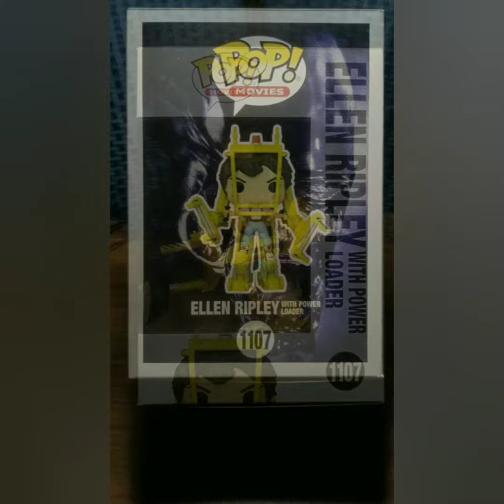POP! MOVIES ALIENS ELLEN RIPLEY ON POWER LOADER FUNKO POP! #1107 .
NEW TO MY COLLECTIONS: POP! MOVIES: ALIENS ELLEN RIPLEY ON POWER LOADER FUNKO POP! #1107. AWESOME FUNKO POP LOVE THE MOVIE GROWING UP ITS ONE OF THE GREATEST MOVIE TO WATCH. LOVE EVERY DETAILS OF IT...IT'S AWESOME...